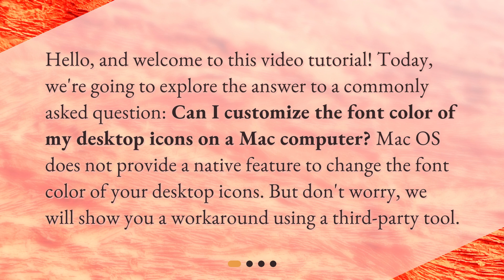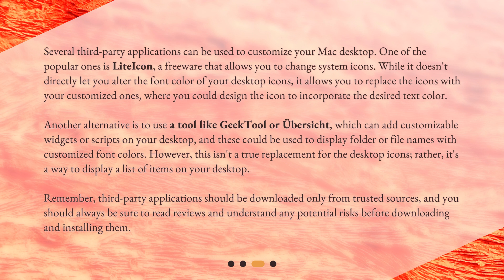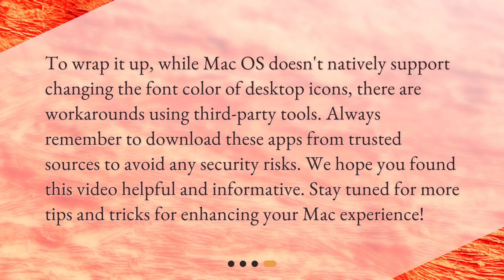Customizing Font Color of Desktop Icons on Mac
Can I customize the font color of my desktop icons on a Mac computer? • Want to customize the font color of your Mac desktop icons? Learn how to do it in this video tutorial. While Mac OS doesn't provide a native feature for this, we'll show you a workaround using third-party tools like LiteIcon, GeekTool, or Übersicht. Watch now and make your desktop icons stand out!

00:00 • Customizing Font Color of Desktop Icons on Mac
00:28 • Understanding the Default Setting
00:52 • Using Third-Party Tools